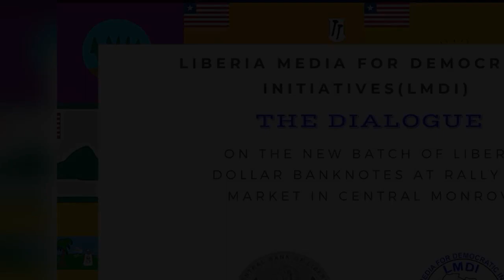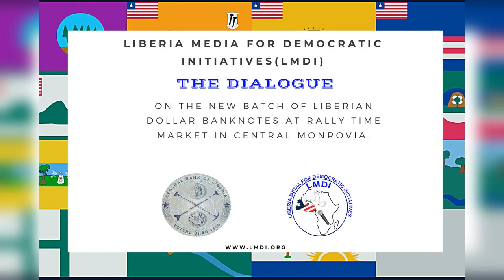THE DIALOGUE ON THE NEW BATCH OF LIBERIAN DOLLAR BANKNOTES AT RALLY TIME MARKET IN CENTRAL MONROVIA.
With support from the Central Bank of Liberia, LMDI conducts public awareness on the new batch of Liberian Dollar Banknotes at Rally Time Market in Central Monrovia.